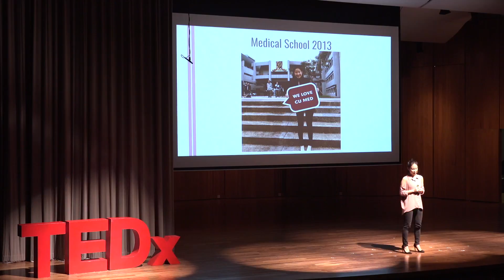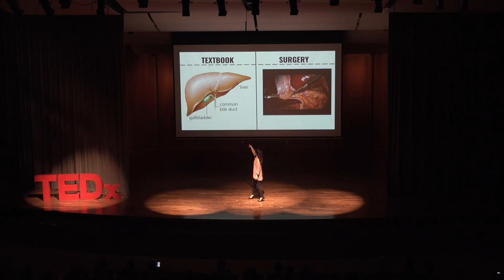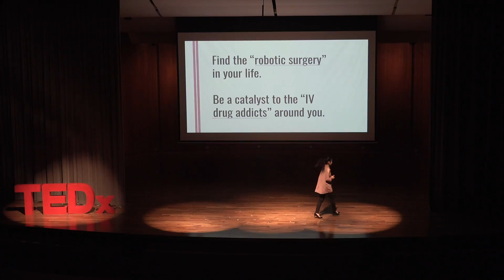Technology - The Catalyst of Modern Medicine | Nicole Tanner | TEDxYouth@DBSHK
Nicole talks about how technology has revolutionised the process of diagnosis and treatment. She also goes into how social media is an important technology in primary prevention of diseases, and how each and every one of us can use that as a tool to help eradicate disease in our community.
Nicole Tanner is a fourth year medical student at the Chinese University of Hong Kong. Over the past few years, she has developed an interest in clinical research, particularly in the application of technology to improve diagnostics and treatment options. She has been working on a research project in colorectal cancer surgery, looking at laparoscopic and robotics surgery. Additionally, she has worked on research projects in cognitive impairment, severe childhood asthma, and non-alcoholic fatty liver disease - in all of which technology has played a huge role for diagnosis. Nicole is also interested in the use of social media as a platform for medical education and primary prevention, which has led her to found a program called "Virtual Research Lab" (VRL). VRL aims to act as a bridge - between the ever budding research world and the general public. She hopes that through social media, her team can reach more people on the importance of health and medical education. This talk was given at a TEDx event using the TED conference format but independently organized by a local community.